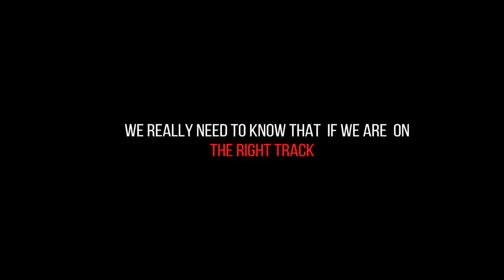Indian Indian is comedy